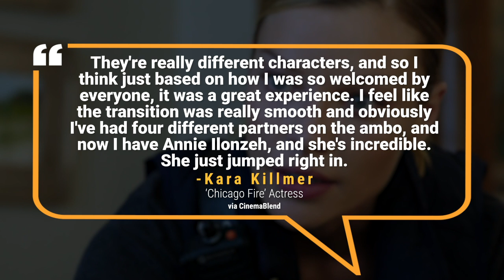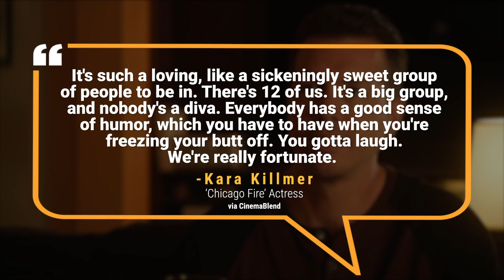How Chicago Fire's Kara Killmer Feels About Replacing A Beloved Character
A lot of characters have come and gone over the seven seasons of Chicago Fire so far. For every big departure, there must be the arrival of a new character. After all, Firehouse 51 can't go on with a shortage of first responders. One of the biggest characters to be written out of the series relatively early on was paramedic Shay, who was killed in the second season finale. Kara Killmer was cast to play replacement paramedic Sylvie Brett in Season 3. Now that Kara Killmer is in her fifth season as part of the Chicago Family, she told us how it's felt to replace a beloved character like Shay.